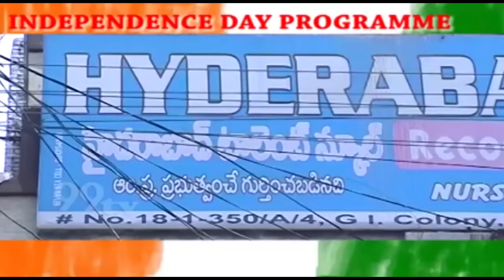Hyderabad Talent School